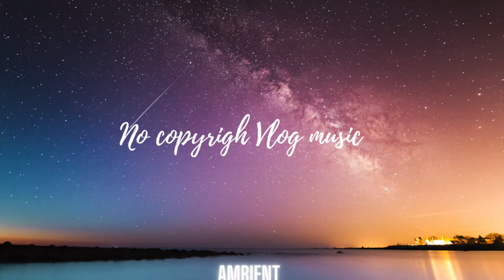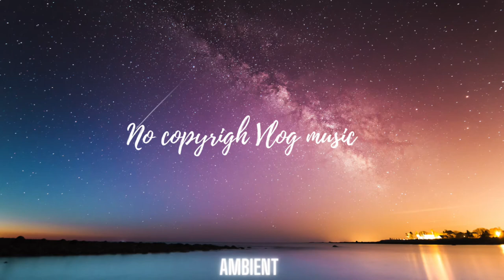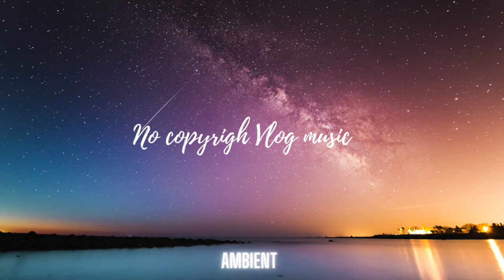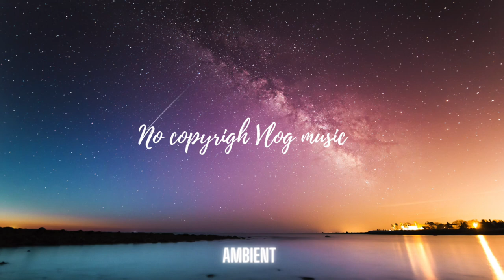Aurora by Nomyn - No Copyright Vlog Music [Free Copyright-safe Music] Music for content creators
📣 IMPORTANT ▼

► What you can find here:
Background Music,
Instrumental Music,